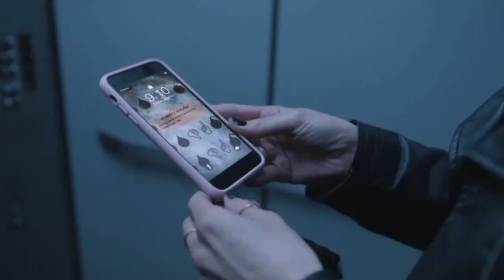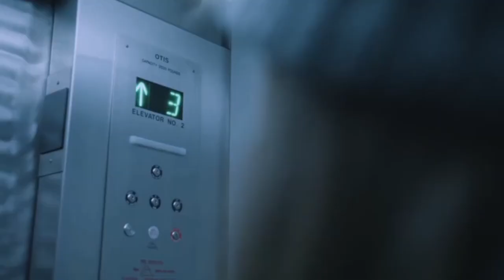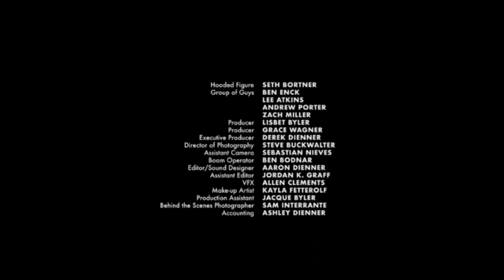Afraid Short Horror Film 2019 || Horror Movies 2023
movie,
beau is afraid movie,
beau is afraid movie trailer,
movies,
afraid,
horror movie,
be afraid movie,
full movie,
horror movies,
beau is afraid,
beau is afraid trailer,
free movie,
beau is afraid 2023 movie,
dont be afraid of life full movie,
best horror movies,
beau is afraid 2023,
a24 movies,
beau is afraid official movie trailer,
genre movies,
movies that make you afraid of the dark,